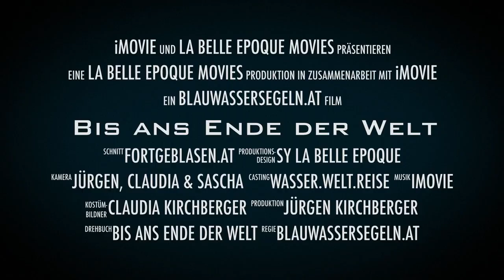vhs Pforzheim: Segeln bis ans Ende der Welt. 10 Jahre / 60.000 Seemeilen / 6 Ozeane Live-Reportage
60.000 Seemeilen, 6 Ozeane, 26 Länder, tausende Inseln und ungezählte Abenteuer zwischen Tropen und Eis … Im Camper entlang der amerikanischen Küste entdecken Claudia und Jürgen Kirchberger ihre Liebe zum Meer und erklären fortan die Ozeane der Welt zu ihrer neuen Heimat. Aus einem alten Wrack bauen sie sich eine Expeditionsyacht und brechen auf, um die abgelegensten Winkel dieser Erde mit Windkraft zu erreichen. Doch nicht die üblichen Urlaubsgebiete und einfachen Routen reizen sie. Sie erleben einen eisigen Winter eingefroren in Grönland und bezwingen den „Mount Everest der Segler“ – die Nordwest Passage. Sie begegnen Eisbären und segeln zwischen Walen. Claudia und Jürgen Kirchberger überqueren den Pazifik bis in die Tropen und genießen die Gastfreundschaft zwischen Palmen. Nach einem Jahr in Neuseeland ändern sie erneut ihren Kurs und wagen sich wieder in gefährliche Gewässer. Angekommen in Chile erwartet sie ein magischer Winter in den Kanälen von Patagonien. Sie lassen schließlich auch Kap Horn im Kielwasser und segeln über die gefährliche Drake Passage, um die Antarktis zu bereisen. Bildgewaltig und mit viel Herzblut erzählen sie davon, wie aus zwei Landratten waghalsige Hochseesegler werden und wie der Wunsch nach einem selbstbestimmten Leben kombiniert mit der Neugier auf die Schönheit dieser Erde die beiden immer weiter drängt.

Bilder und weitere Informationen zum Vortrag finden Sie auf der Website der Referenten

Karten an der Abendkasse: 18,00 €.

HINWEIS: Wenn Sie sich online oder telefonisch anmelden, müssen Sie an der Abendkasse im CCP nur Ihren Namen nennen und werden eingelassen. Wir verschicken keine Eintrittskarten.
Bitte beachten Sie, dass die Vorträge der Reihe "vhsBilderWelten" im CongressCentrum stattfinden.